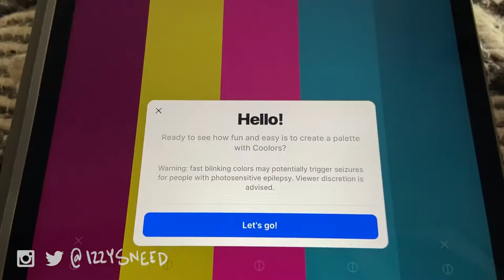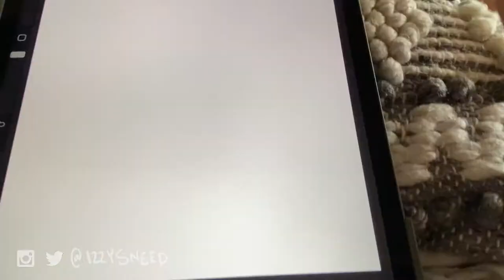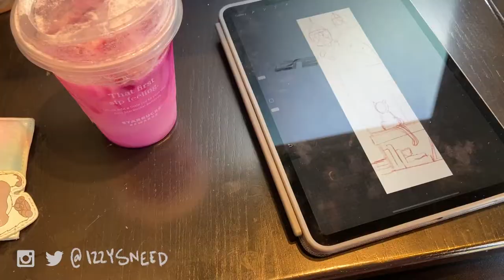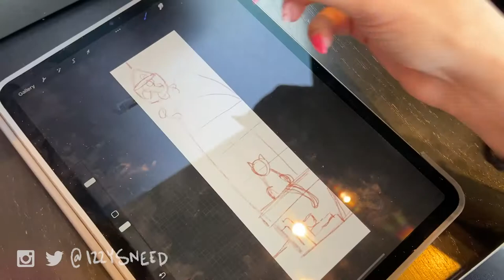I GAVE UP ON ART! || 5 Tips to get Back on Track || Izzy Sneed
Keep up with your art flow, stay motivated, and get stuff done! After letting life take its course I found myself not wanting to make artwork or videos. These 5 tips are what worked for me. While all of them might not pertain to you or your working style, maybe one or two will speak to you!